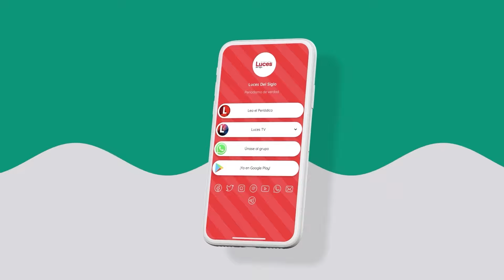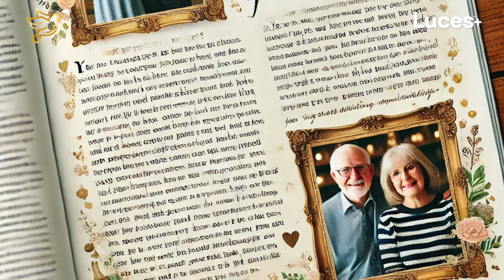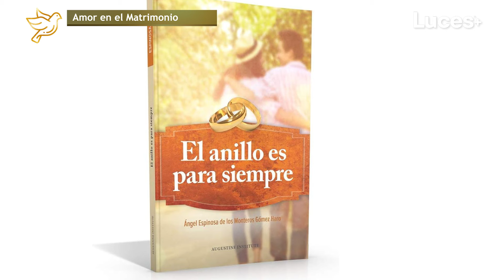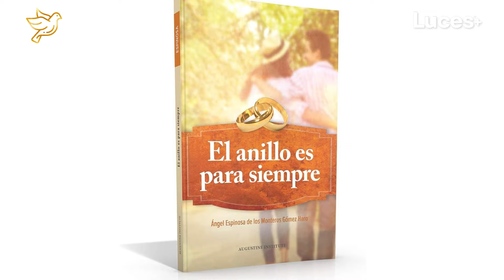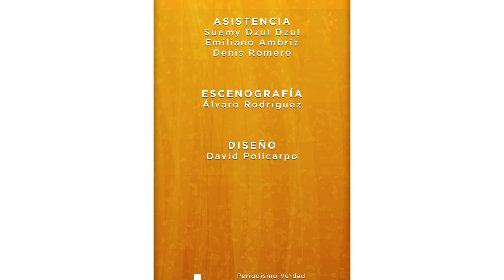Amor en el Matrimonio ¿Para siempre? Padre Ángel Espinoza de los Monteros | Color + Esperanza T4 C03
En este emocionante episodio de "Color + Esperanza", el Padre Ángel Espinoza de los Monteros nos habla sobre el amor en el matrimonio, ofreciendo consejos y reflexiones para fortalecer la unión matrimonial. ¡No te lo pierdas!

Las forma de ser directa y divertida del Padre Ángel Espinoza de los Monteros nos cautiva en este episodio, no te los pierdas.